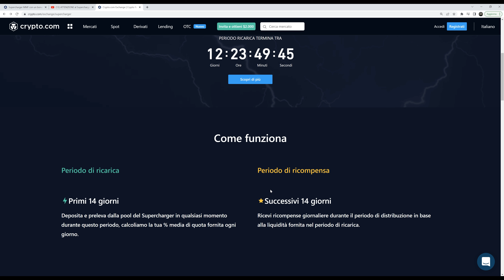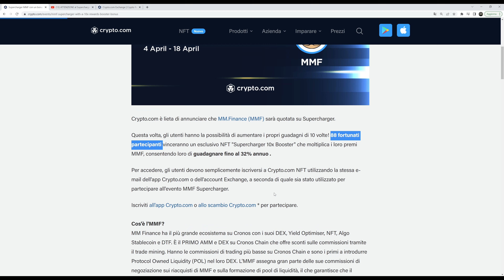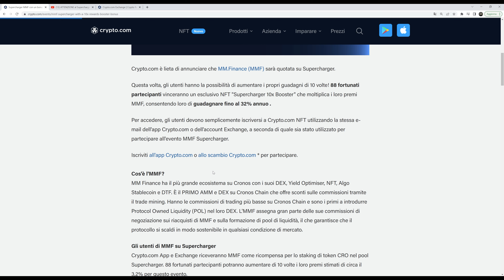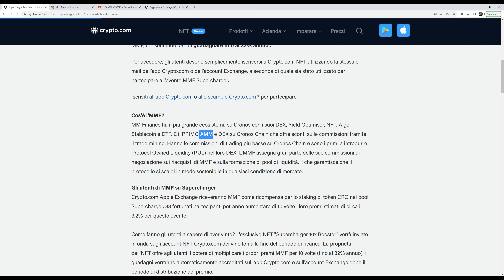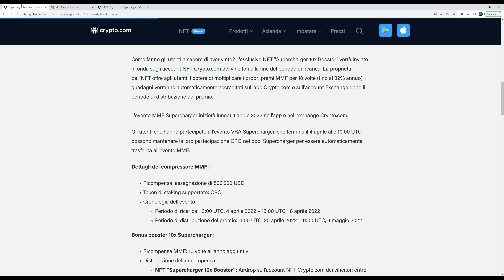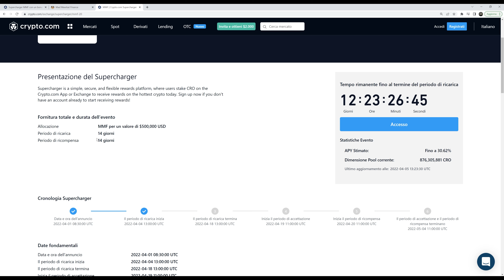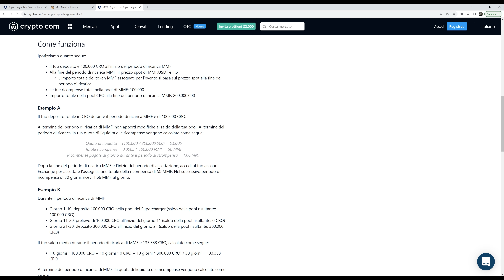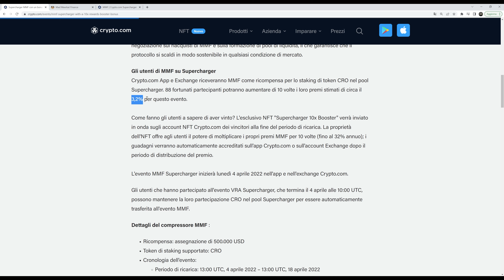Supercharger MMF Crypto.com e potenziale 32% APY MM Finance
CAPITOLI:
00:00 MM Finance Supercharger
00:58 32% APY MMF con Supercharger 10x Booster NFT
02:48 Come funziona MM Finance
03:39 Come partecipare Supercharger Crypto.com
06:26 Calcolo ricompense Supercharger

Le analisi e le previsioni delle criptovalute saranno incentrare su bitcoin e le migliori crypto del 2022.

💳 Compra e vendi crypto con Young Platform la migliore app italiana. Clicca questo link e riceverai 5,00€ di bonus in criptovalute.

💳 1 Criptovaluta Gratis con FTX ex Blockfolio: (Bonus non più funzionante)